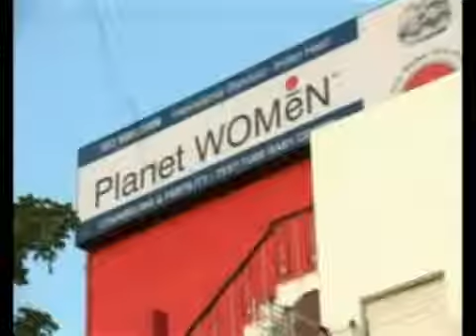Freemium Health - Planet Women Center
PLANET WOMEN is a group of commited people with proper scientific knowledge to help each and every female - either a young girl - to be married - to be mother - near menopause -with gynec problem - or needing mental support. We provide platform for proper understanding and help to solve your problems in scientific manner.